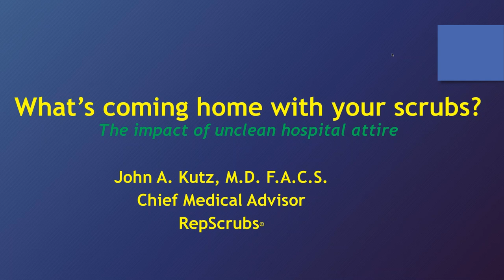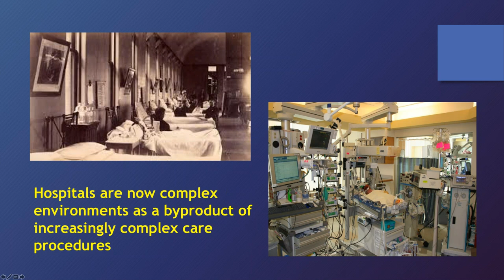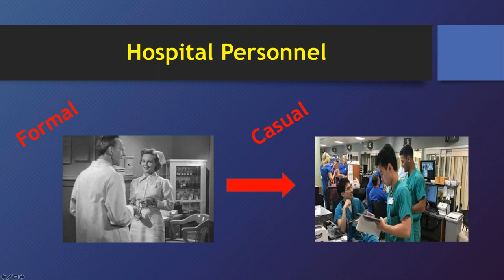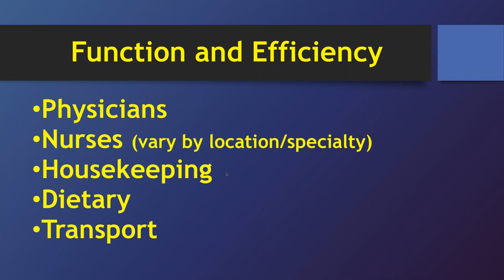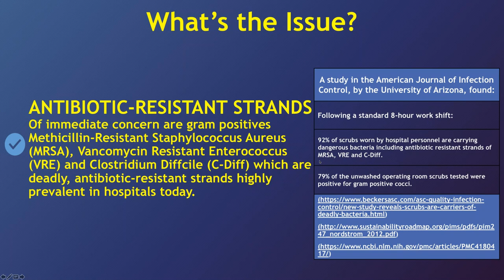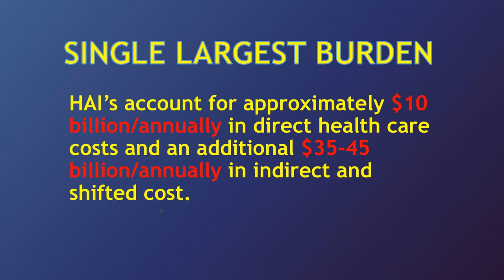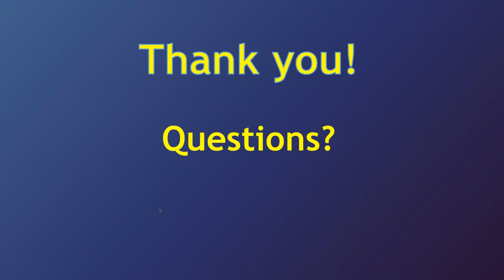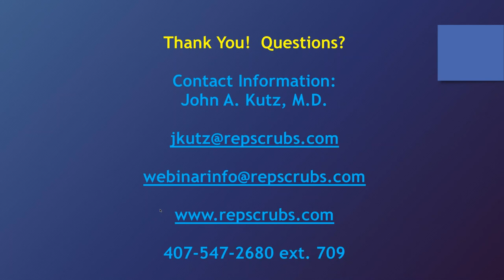What’s Coming Home With Your Scrubs?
Dr. John Kutz, F.A.C.S. Medical Advisor at RepScrubs reviews the impact of unclean hospital attire.